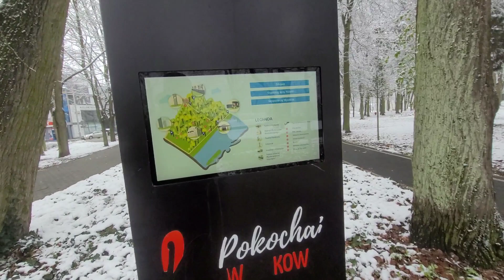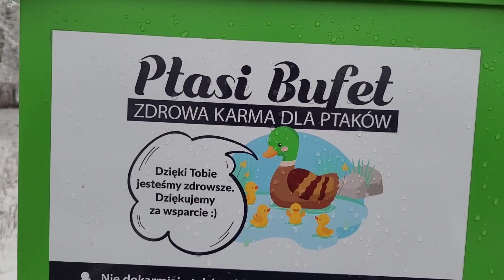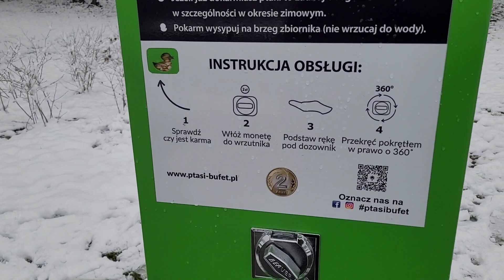Piękne i niebezpieczne oblicze zimy. Automat na karmę dla ptaków za drogi😏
Dwa złote za garść nasion napewno nie jest czymś kuszącym.  25kg takiej karmy kosztuję 50/60zł.